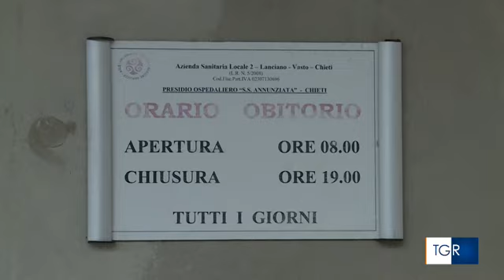RAI3 TGR ABRUZZO - Esplosione di Casalbordino, concluse le autopsie - (21-09-2023)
A Casalbordino, ancora sotto choc, si spera in un nuovo futuro occupazionale per i 70 dipendenti.

Fonte: RAI